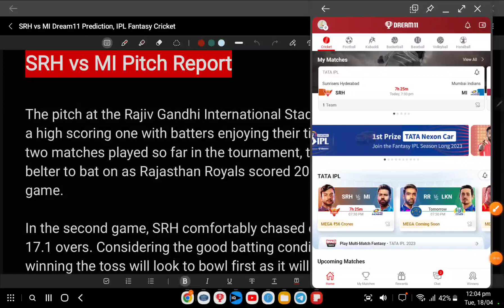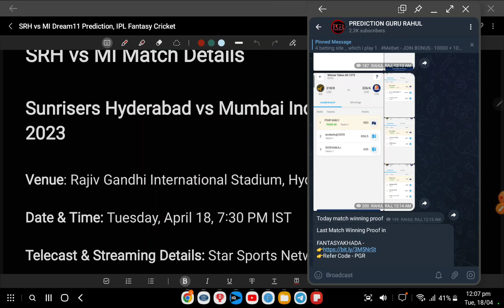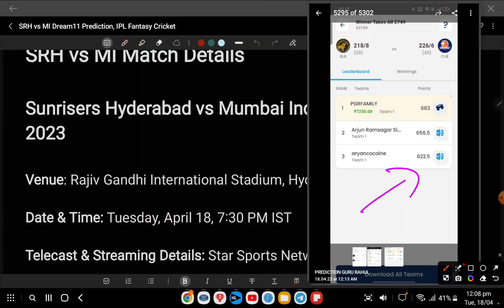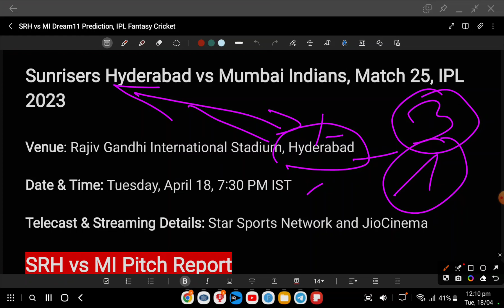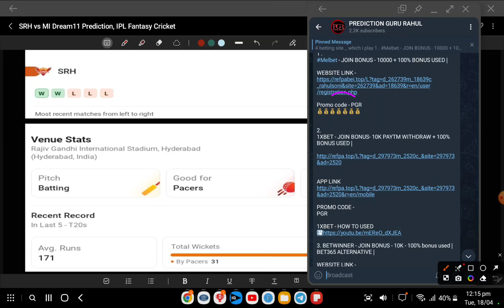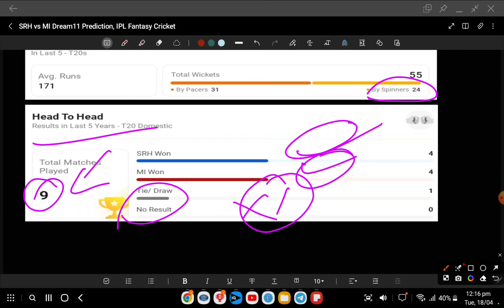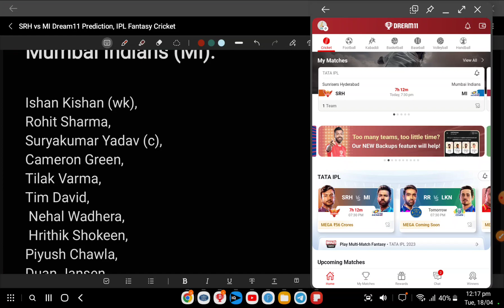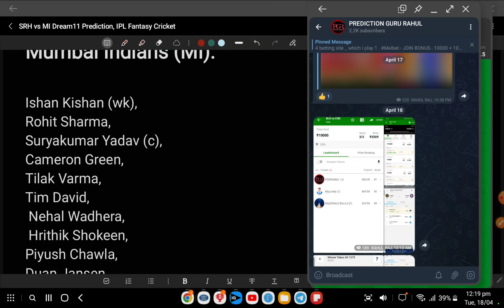MI VS SRH dream11 team prediction | pitch report | match analysis | 1 lakh Giveaway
Howzat - join bonus - 500

{ COVER Topic }

🔹FANTASY APP
🔹FANTASY SITE
🔹Dream11
🔹Dream11 TEAM
🔹Dream11 Prediction
🔹 MY11CIRCLE
🔹 MYTEAM11
🔹 BALLEBZAI